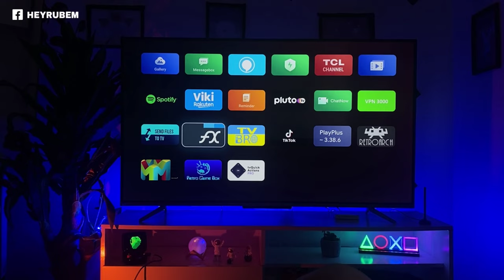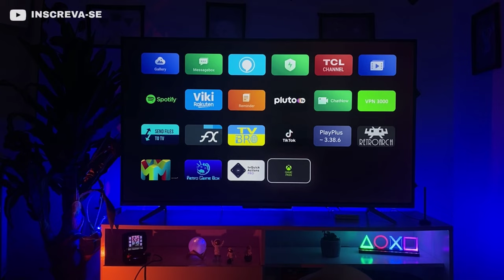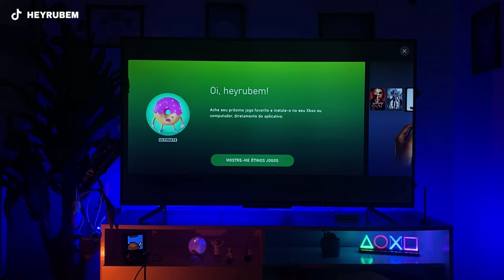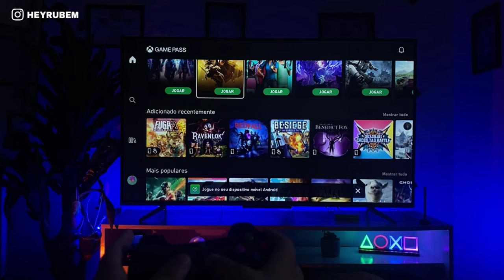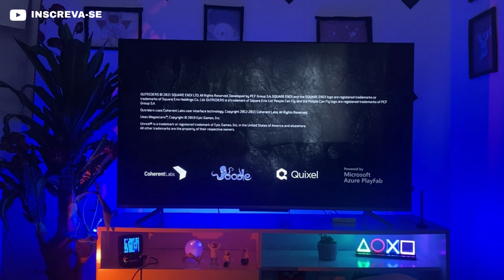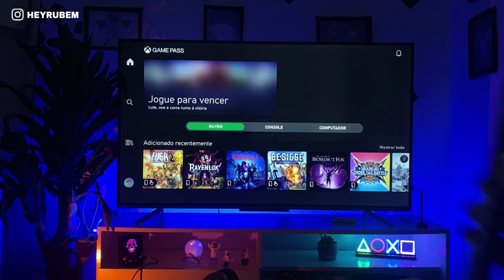JOGANDO XBOX NA TV TCL SEM CONSOLE | GAME PASS BETA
Nesse vídeo vou ensinar a você um jeito novo de como melhorar sua tv TCL, deixa de preguiça e turbine sua tv com minhas dicas de ouro.